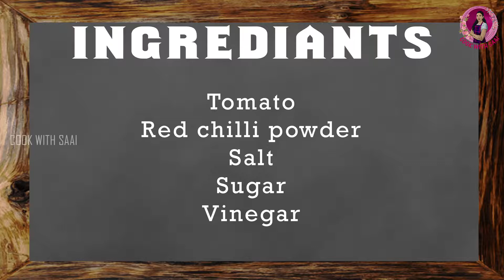TOMATO SAUCE | WITHOUT GARLIC | WITHOUT ONION | SAUCE RECIPE | COOK WITH SAAI